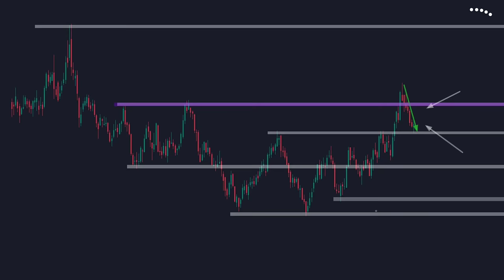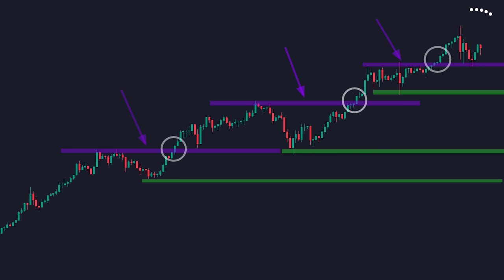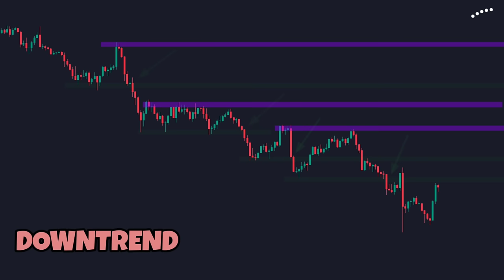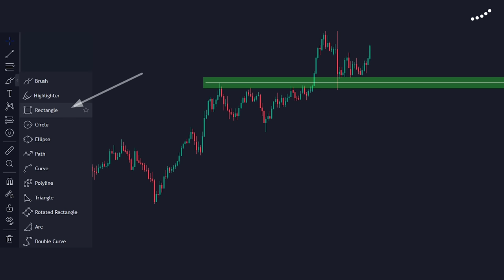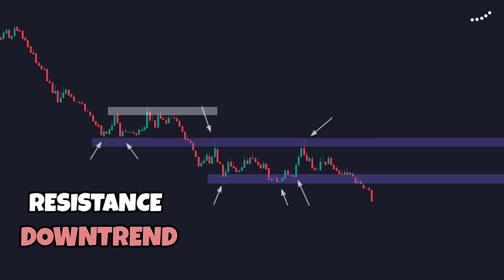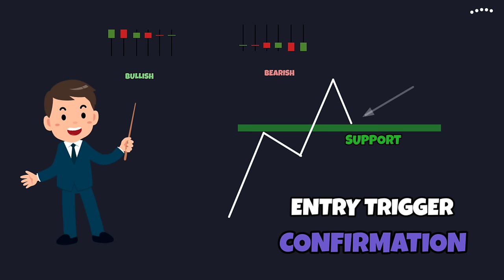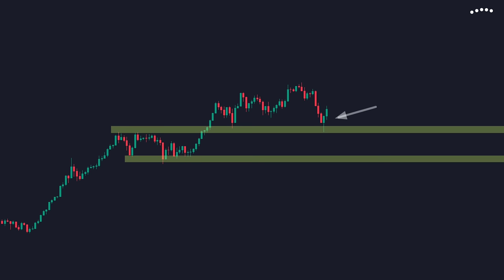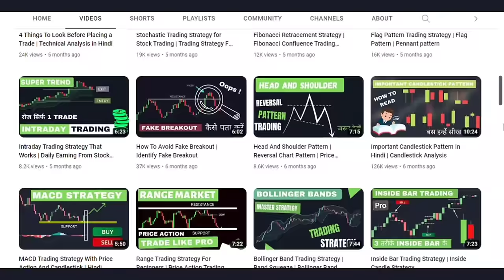Support And Resistance Secret Tricks | Price Action Trading Tips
In todays video we will see some secret tip of support and resistance, how to  draw support and resistance correctly and how to trade support and resistance